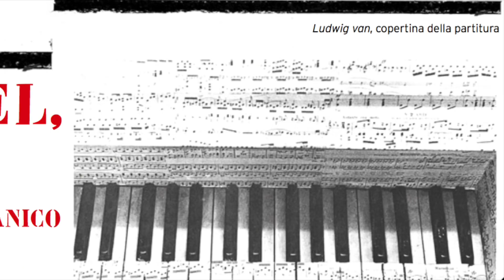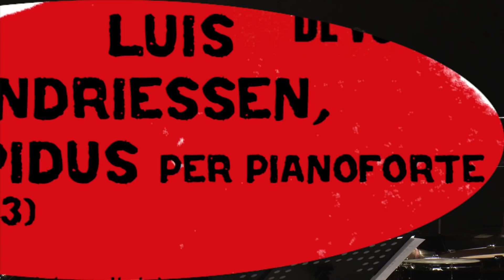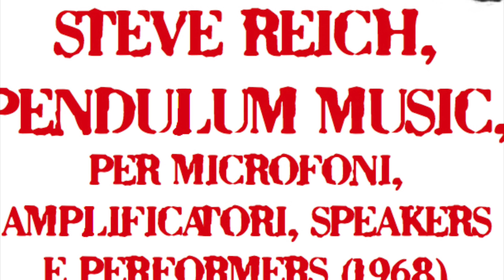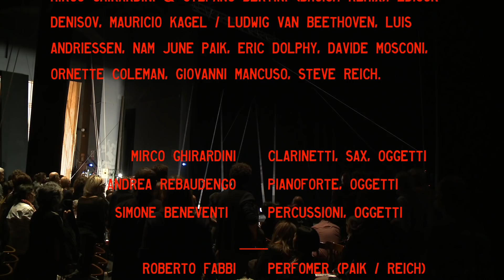Les murs ont la parole. Suoni intorno al 68 (Ghirardini Rebaudengo Beneventi)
LES MURS ONT LA PAROLE. SUONI INTORNO AL 68

                                              Una produzione Iteatri di Reggio Emilia
                                Festival Aperto 2018 PASSAGGI (Canzoni / Rivoluzioni)
                                            Palcoscenico del Teatro Valli, 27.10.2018

                                       MIRCO GHIRARDINI        Clarinetti, Sax, Oggetti
                                 ANDREA REBAUDENGO       Pianoforte, Oggetti
                                      SIMONE BENEVENTI       Percussioni, Oggetti
Un’escursione musicale prima durante e dopo l’anno fatidico 1968. Nel suo cuore, nelle sue conseguenze, nei suoi presupposti – dato che un 68 non nasce dal nulla.
L’anno in cui, secondo lo slogan del maggio parigino, i “muri hanno la parola”. C’est à dire que: l’imprevisto prende la parola, le gerarchie si ritrovano corrose, l’immaginazione cerca il potere, la trasgressione sostituisce l’obbedienza, così nelle piazze e nella protesta come nelle arti e nei linguaggi. Gli studenti, gli operai, i costumi, il sesso – certo – ma anche la musica che disconosce l’accademia, o la schernisce con gusto.
Del primo evento sociale global-mediatico della storia (guerre escluse) questo programma restituisce un’immagine infatti globale ed eclettica, emblematica nell’inevitabile incompletezza: un concerto di musica classica che snobba le forme classiche. Con autori provenienti dal mondo occidentale e dal mondo sovietico, dall’Europa e dall’America bianca, nera e multietnica; pezzi che elevano un’ode non all’amata o alla nazione, ma al “Che”, o che nell’omaggiare Beethoven lo satireggiano, o rivendicano la specificità nera o popolare, o piegano la tecnologia a modi ironico-creativi, o prescindono addirittura da strumenti musicali, o sconfinano nell’azione happening.
La nuova composizione in prima assoluta, commissionata appositamente per l’occasione a Giovanni Mancuso, sguardo a posteriori da 50 anni di distanza, partecipe ma fatalmente disincantato, si presenta come “azione politicomagicoacustica su canzoni del Maggio 68”.
Insomma un concerto dove, come non si suol dire, succede un 68. (erreeffe)

                                                                    PROGRAMMA

- Mirco Ghirardini & Stefano Bertini,  Bagism remix (2018) after Yoko Ono & John Lennon

- Edison Denisov, Ode a Che Guevara, per clarinetto, pianoforte e percussioni (1968)

- Mauricio Kagel, Ludvig van. Homage by Beethoven, per organico indeterminato (1970)

- Luis Andriessen, Trepidus, per pianoforte solo (1983)

- Nam June Paik, One for Violin Solo (1962)

- Eric Dolphy, God Bless the Child, per clarinetto basso solo (1963)

- Davide Mosconi, Grande accordo cromatico (1976)

- Ornette Coleman, Broadway Blues, per sax, pianoforte e percussioni (1968 - arr. Rebaudengo)

- Giovanni Mancuso, Revolution n.68 - Free Mystic Kabarett, per clarinetto basso, pianoforte, percussioni e oggetti accessori (2018)

- Steve Reich, Pendulum music, per microfoni, monitor amplificatori e performer (1968)